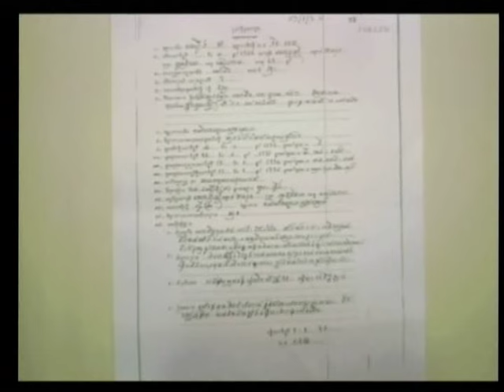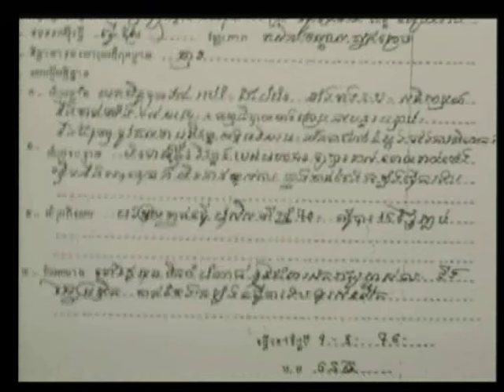Session 3 - 07 July 2009 - Case 001 - Fl/Kh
Questioning of CP Lay Chan and Phaok Khan